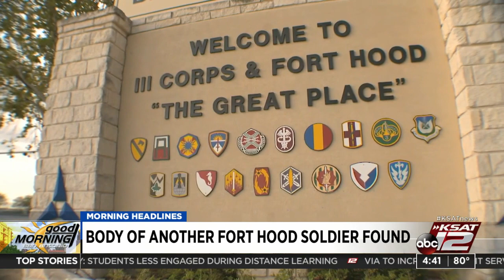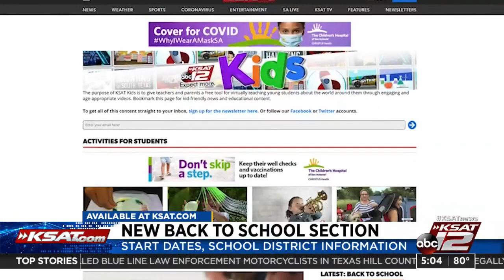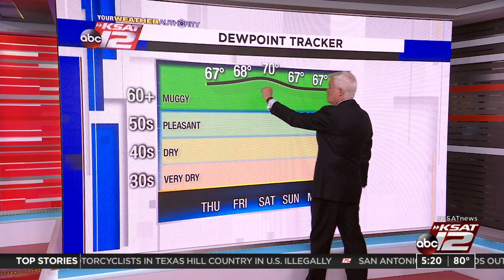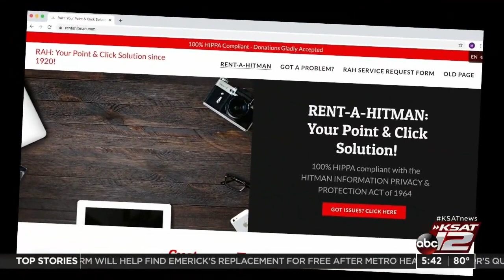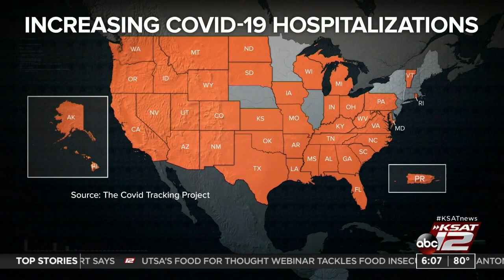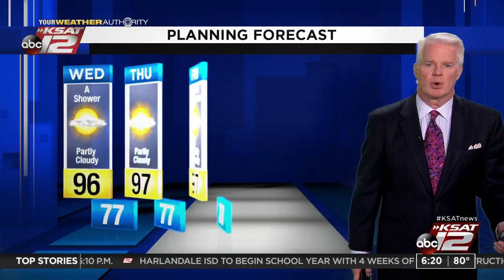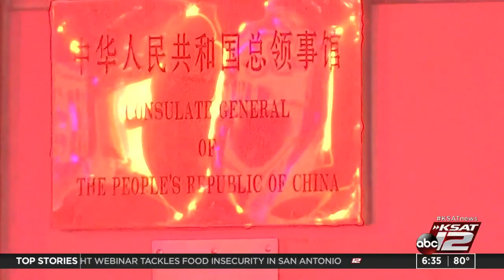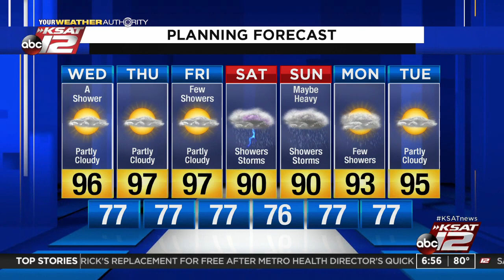Good Morning San Antonio : Jul 22, 2020